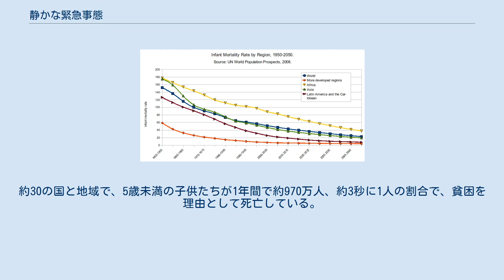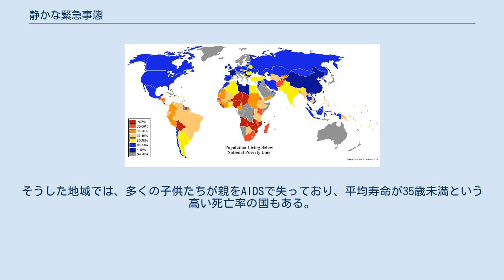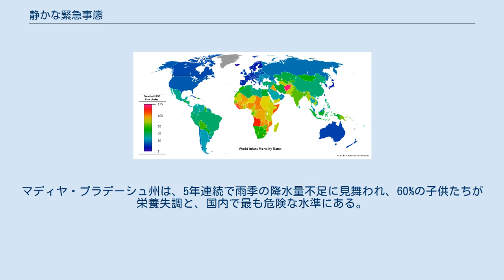静かな緊急事態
グローバル・ヘルス
HIV/AIDS
静かな緊急事態（しずかなきんきゅうじたい、Silent Emergency、サイレント・イマージェンシー）は、静かに進行しているため注目が集まらない、人類が抱える飢餓や感染症等への呼称。
「静かなる緊急事態」と呼ぶ場合もある。
 国際連合児童基金（UNICEF）は、「Loud Emergency」（ラウド・イマージェンシー、騒ぎになる緊急事態）としてのトピックにならず日常的に進行している、感染症等で多数の子供たちが死亡する事態を「Silent Emergency」（サイレント・イマージェンシー、静かな緊急事態）と呼んできた。
世界保健機関（WHO）、日本赤十字社、その他団体等もこの言葉を使っている。
 世界には、危険労働に従事し、薬、食料、安全な水の確保が困難な子供たちがいる。
約30の国と地域で、5歳未満の子供たちが1年間で約970万人、約3秒に1人の割合で、貧困を理由として死亡している。
死亡の直接的原因は、風邪や下痢による。
 UNICEF事務局長キャロル・ベラミー（Executive Director Carol Bellamy）は、サハラ砂漠以南のアフリカ等の後天性免疫不全症候群（AIDS）を、大災害の何十倍という規模の「静かな緊急事態」であると指摘する。
そうした地域では、多くの子供たちが親をAIDSで失っており、平均寿命が35歳未満という高い死亡率の国もある。
 UNICEF広報担当官マイタル・ラスディア（Meital Rusdia）は、インド共和国のマディヤ・プラデーシュ州の状況を、子供たちが徐々に姿を消す「静かな緊急事態」であると懸念を表明する。
 インド政府によると、インドでは3歳以下の46％の子供たちが栄養失調である。
マディヤ・プラデーシュ州は、5年連続で雨季の降水量不足に見舞われ、60%の子供たちが栄養失調と、国内で最も危険な水準にある。
 ユニセフ親善大使黒柳徹子は、1997年11月、「静かな緊急事態」にあるモーリタニア・イスラム共和国を訪れ、首都ヌアクショット、南部のアレグ、ボーゲ地方を視察している。